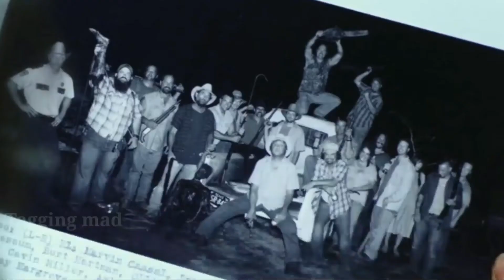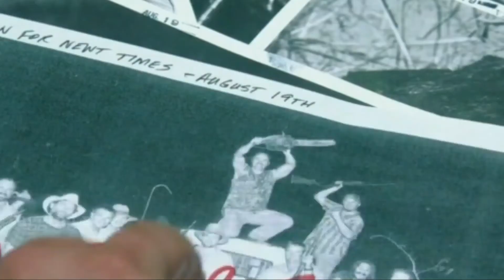Texas Chainsaw 2013 | movie review Tamil | Tagging mad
Texas chainsaw movie review tamil